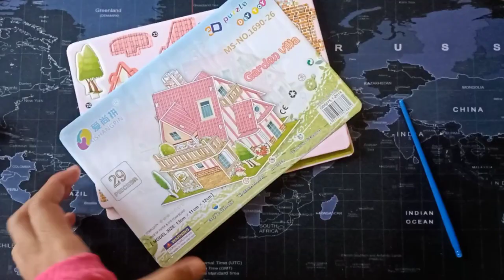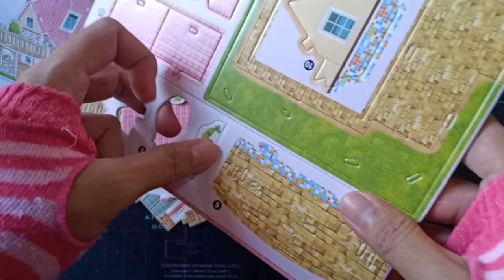Garden Villa DIY 3d Puzzle S Size | ASMR No Music | Cantiknya Puzzle Rumah Pink Ni 😍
Unwrapping and assembling the pink garden villa 3d puzzle..
Sorry for the noise in the video due to my house located near the main road..so, I can't avoid the vehicle and noise around the area 🙏